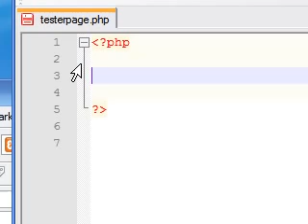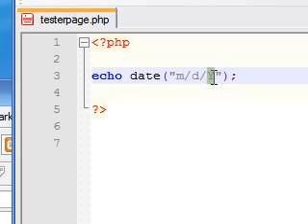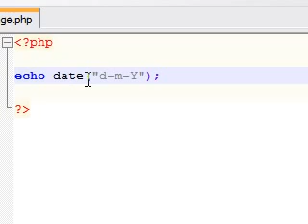PHP Tutorial - 20 - date function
if you need any help or have any questions. I will answer them all there!